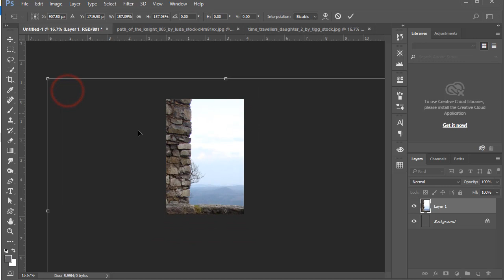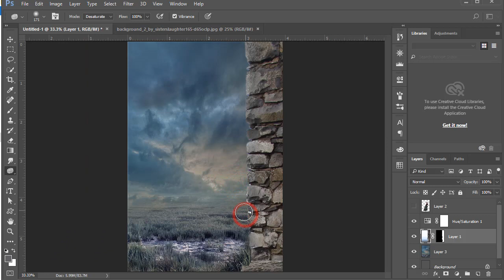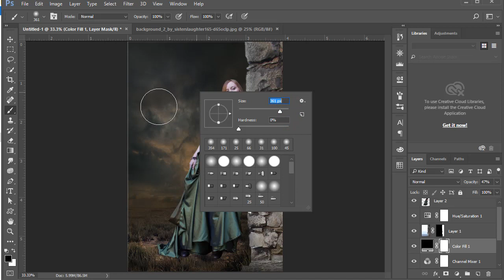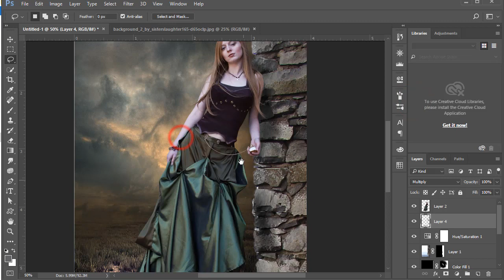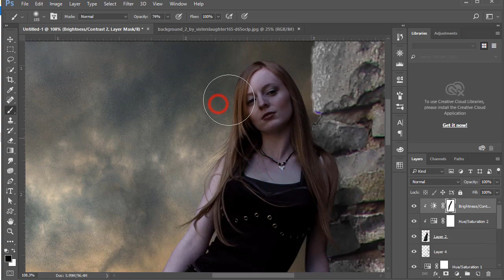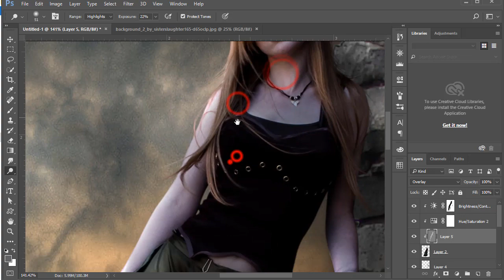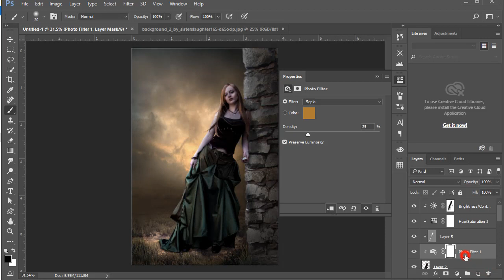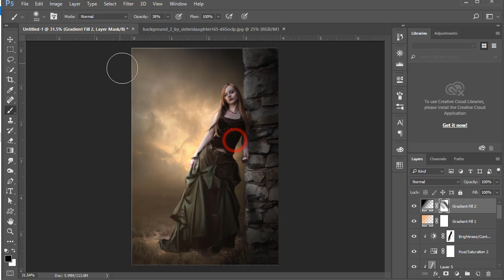On the wall - Photoshop manipulation Tutorial Processing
making of On the wall fantasy photo manipulation in photoshop cc 2018.